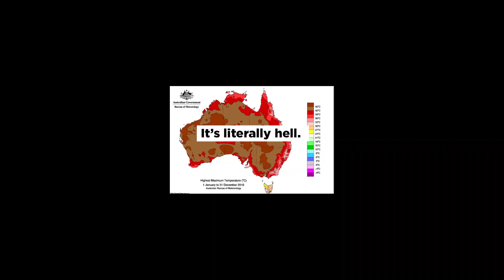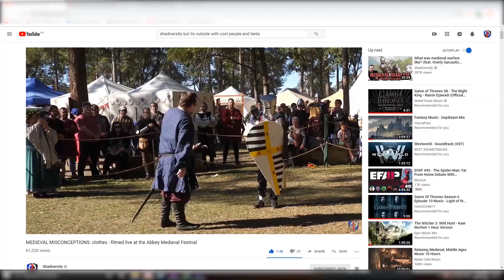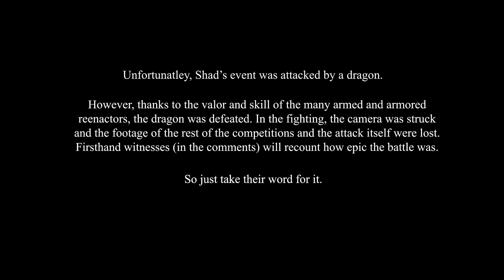Shadiversity LET LOOSE at the Abbey Medieval Festival!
The competitions, fun and shenanigans of the first Shadiversity Meet and Greet and the many wonders of the Abbey Medieval Festival.